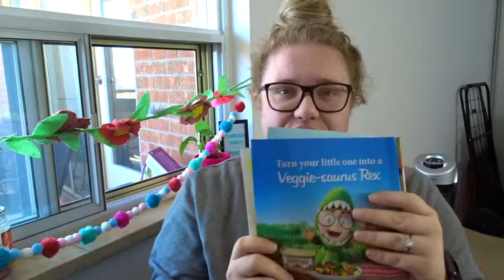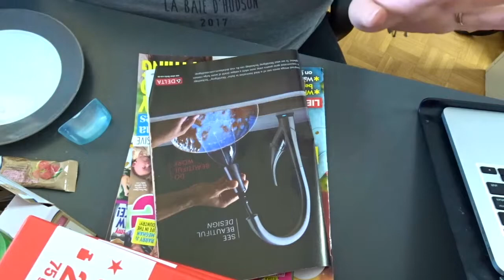LINDSAY TRIES || JAILHOUSE MAKEUP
Today I tried a Jailhouse Makeup routine, making everyday commissary items into products! This is creativity put to work!

What will you try today?

-Lindsay